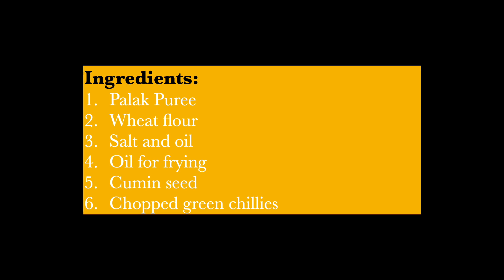Palak Puree | Palak Poori | Easy Recipe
Puree vs Poori..See how to make Palak Puree first then make poori(palak) from that with this simple recipe.